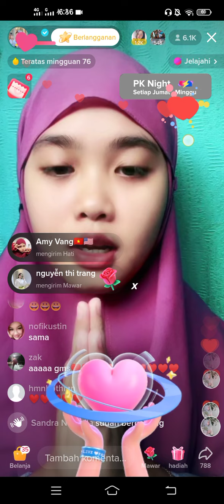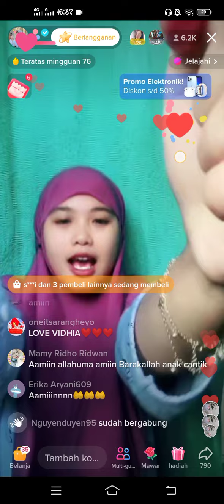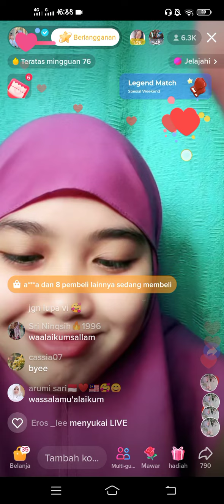Terima Kasih Untuk Vidhia Familly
Hidup adalah pertanyaan dan bagaimana kita menjalaninya adalah jawaban kita🤍🤍